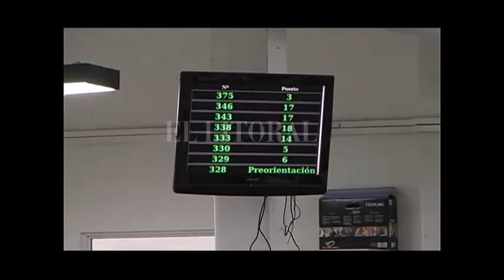CRÉDITOS ANSES: AHORA LOS JUBILADOS PODRÁN PEDIR HASTA 80 MIL PESOS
SEBASTIÁN MASTROPAOLO – ANSES